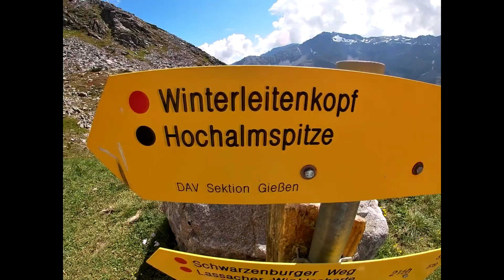Hochalmspitze 3360mnm Austria SEP 2021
užasny vystup na Hochalmspitze, tu neferratu som tam nečakala.